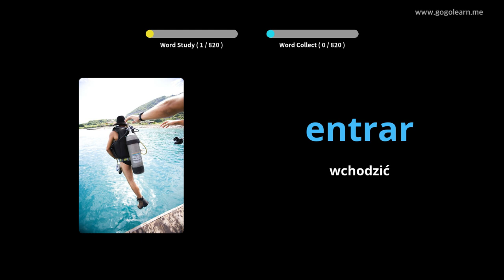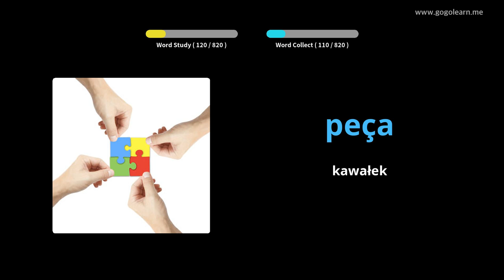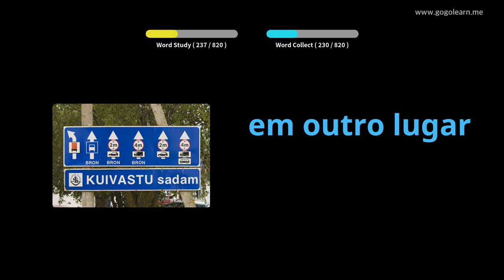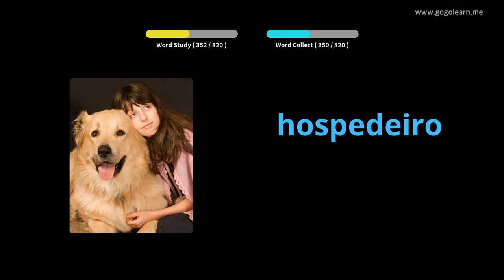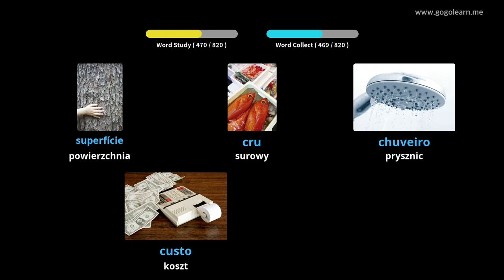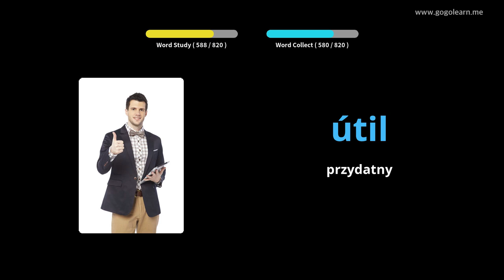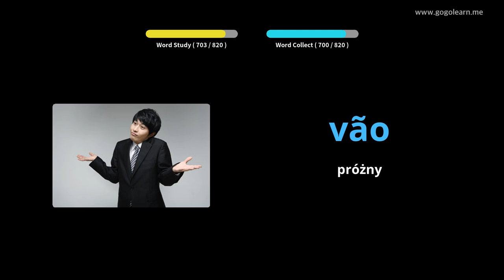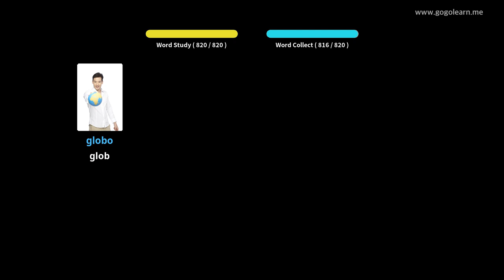Dowiedz Się Portugalski Poprzez Zdjęcia |Słownictwo Portugalski Słuchanie Podczas Snu | Golearn